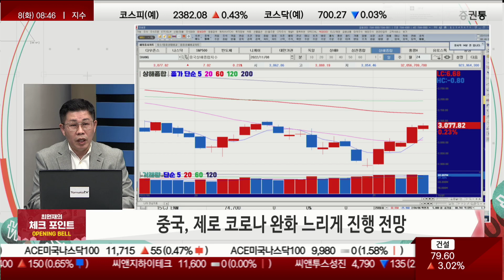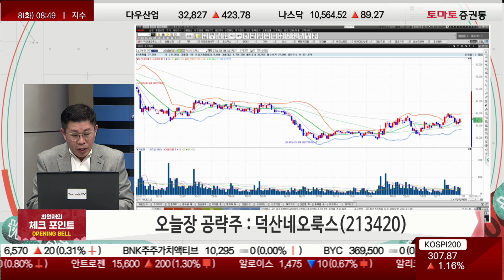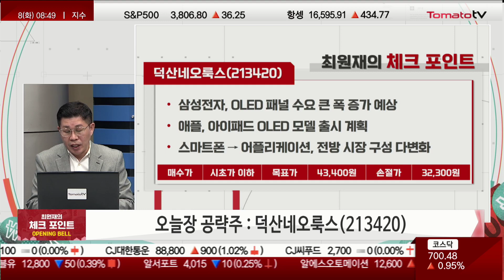OLED 수요 급증에 시장 구성 다변화 이어간다! [최원재의 체크포인트]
· 대형주 위주 외국인 순매수 지속 전망
· 중국, 제로 코로나 완화 느리게 진행 전망

▶ 오늘장 공략주 : 덕산네오룩스(213420)
· 삼성전자, OLED 패널 수요 큰 폭 증가 예상
· 애플, 아이패드 OLED 모델 출시 계획
· 스마트폰 → 어플리케이션, 전방 시장 구성 다변화
매수가: 시초가 이하 / 목표가: 43,400원 / 손절가: 32,300원